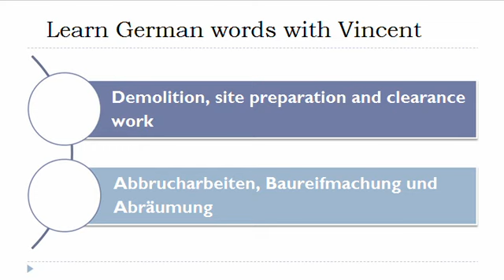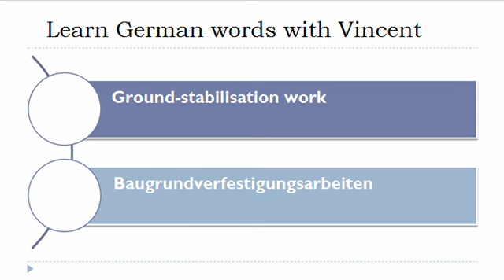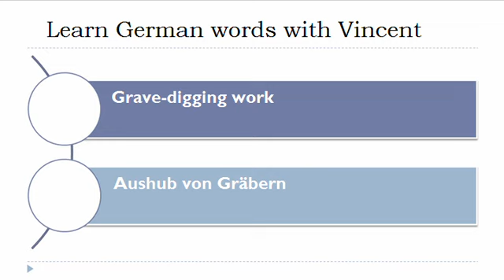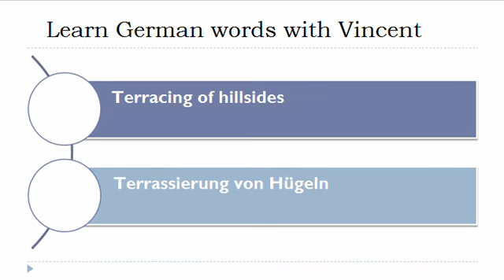Learn German = Vocabulary = Construction work